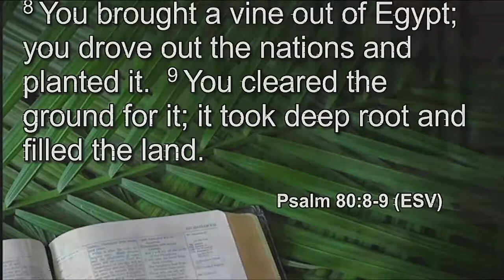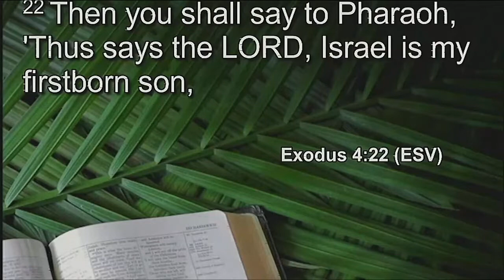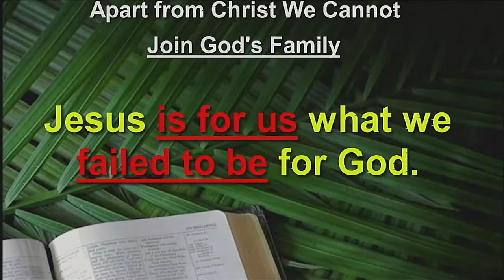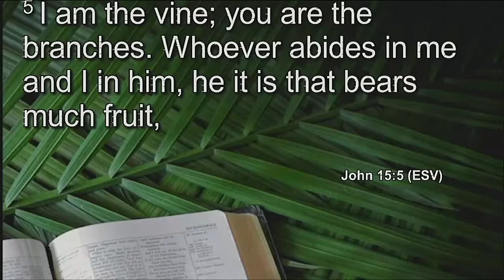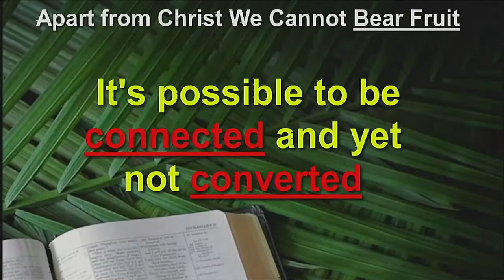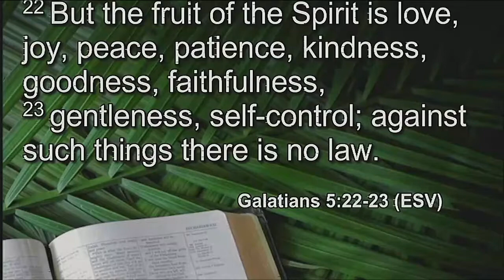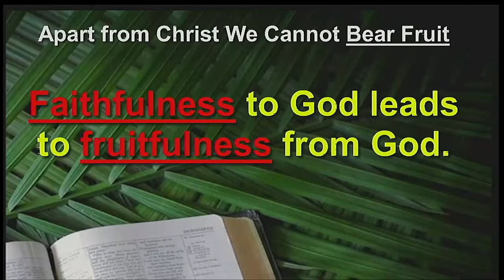God's Green Thumb- John 15:1-5